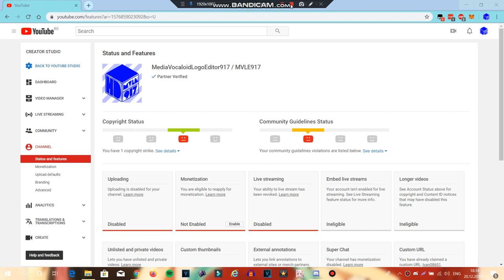Im here because of community guidelines strike.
I'm now here because my old channel got a community guidelines strike and i can't upload so i'll uploading to this.